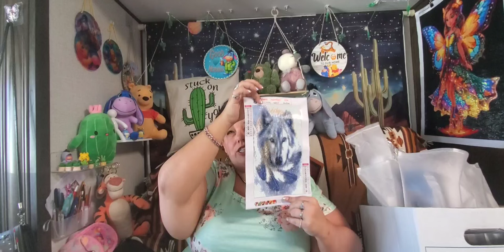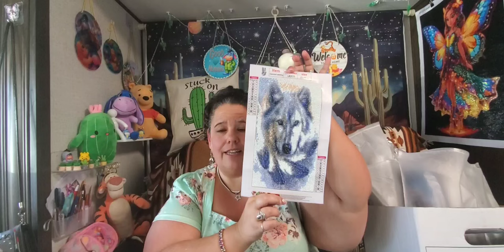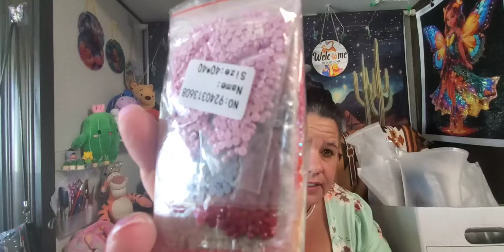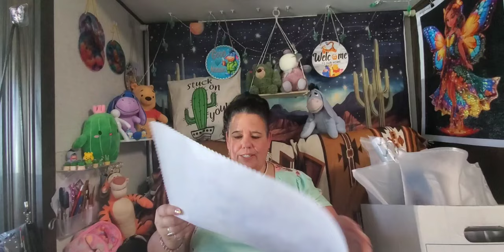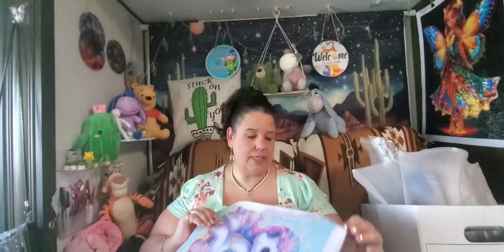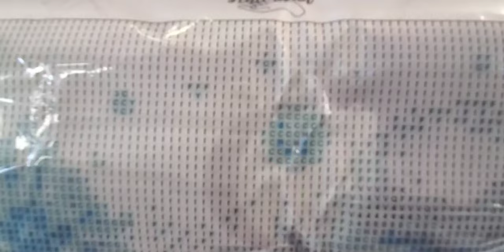Saturday morning chatting it up temu diamondpainting 💎 x3 BIRTYDAY GREETINGS!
Today I am reviewing three diamond paintings that I bought from temu; my my FAVORITE SELLER - SENTERWAN.

 !!! Happy Birthdays today to my Dad, and to my Daughters' Husband Cole. !!!

It is all appreciated; I would love for you to be a part of the RV family.

$$$   SHOUT OUTS/HONORABLE MENTIONS   $$$

  @TallBearHauls @SmileUntilItHurtsEJA @GiGisCraftAtticandHauls @DiamondsByTeeda @diamondgrandma1048 co-host @dianalovescolors

*** Content/Link ***
1. Winnie The Pooh Butterfly And Floral, $9.98
2. Eeyore Donkey Snowman Snowflake, $11.69
3. Winnie The Pooh, Unicorn/Butterfly Rainbow, $9.98
~~ BONUS ~~